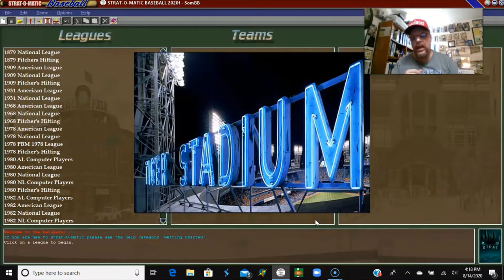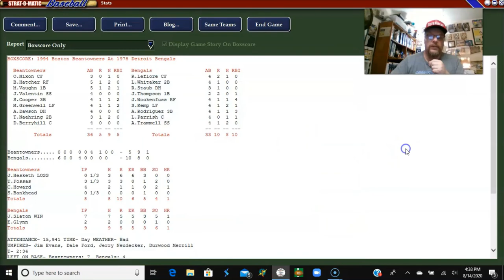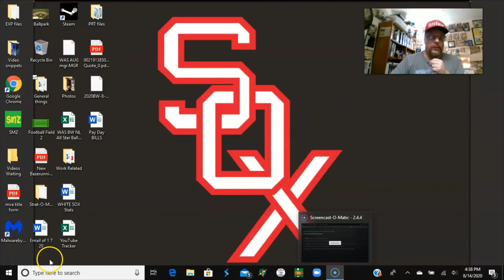Strat-O-Matic PC Baseball; GAME 3, 1994 Red Sox vs. 1978 Tigers.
The 1994 Boston Red Sox take on the 1978 Detroit Tigers in the 3rd game of their Time Travel Series. The Red Sox come in to the game having won the first two games.